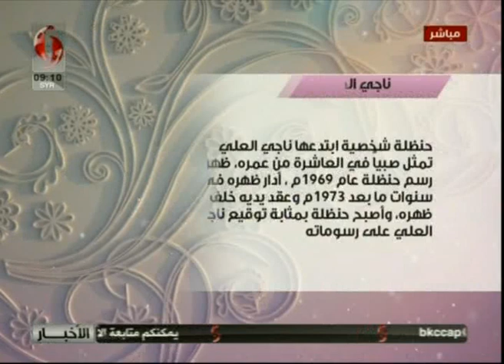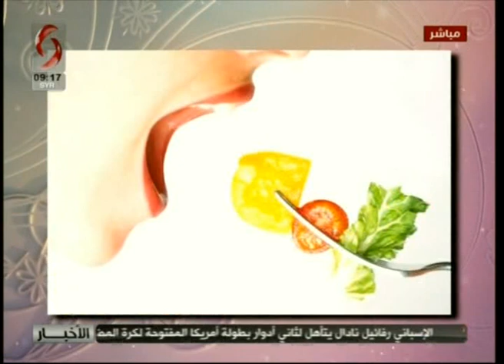صباحنا غير 29-8-2018 نور الإبراهيم & سلمى عودة